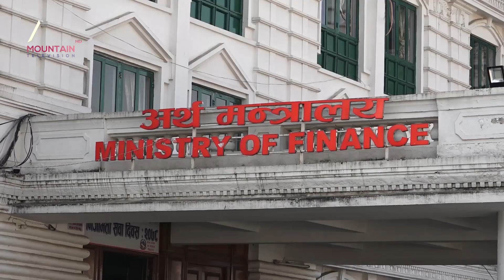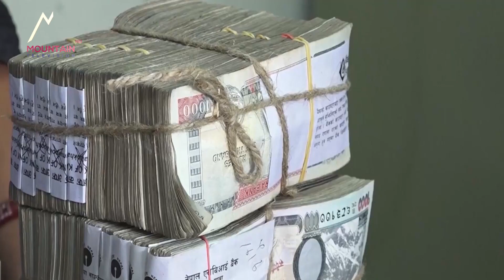अर्थतन्त्र चलायमान बनाउन नयाँ सरकारको भुमिका के